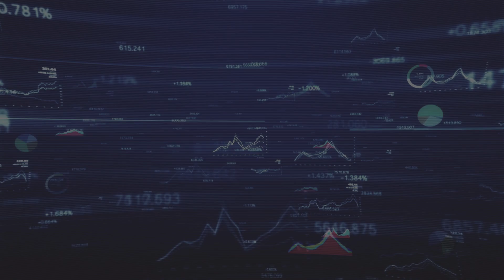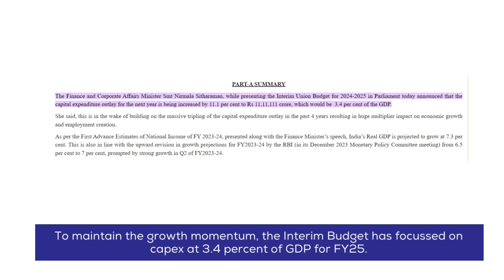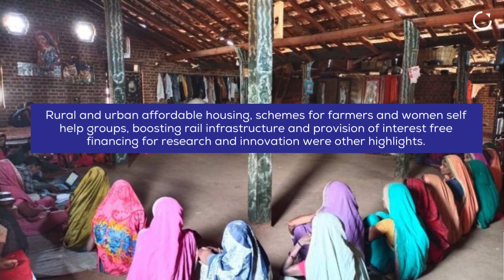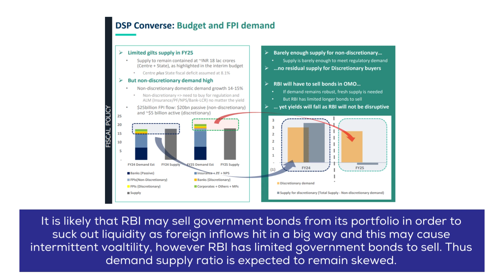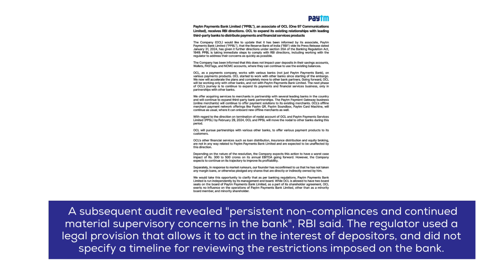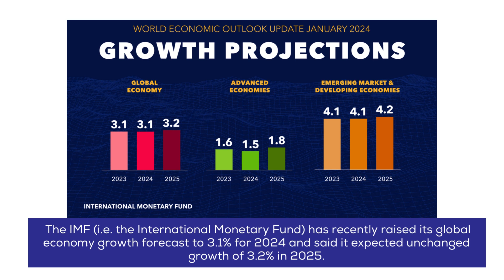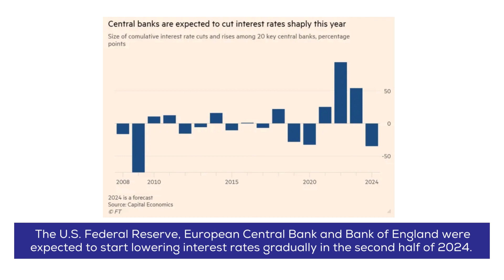India Budget 2024 - At a glance | Weekly Roundup -2nd February, 2024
Here’s our round-up on the economy and markets for this week.